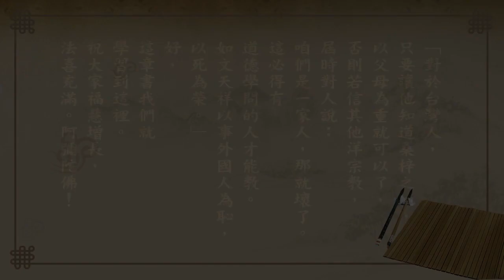悟道法師 每日論語－有聲書 360 子路篇第二十九章【子曰。善人教民七年。亦可以即戎矣。】